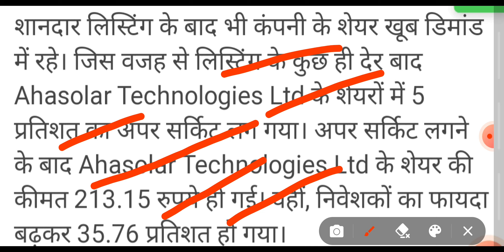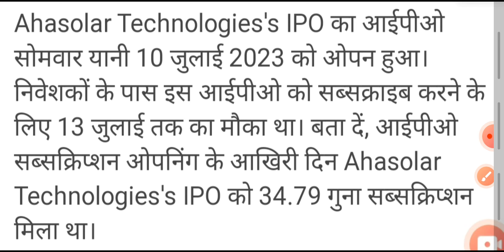AHASOLAR TECHNOLOGIES IPO||IPO LISTING||AHASOLAR TECHNOLOGY STOCK||AHASOLAR SHARE PRICE IPO NEWS